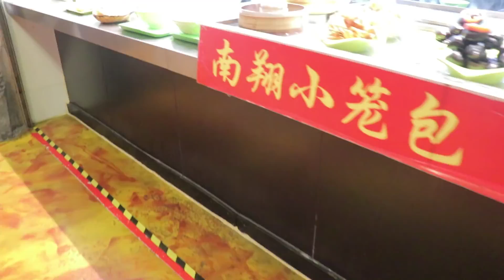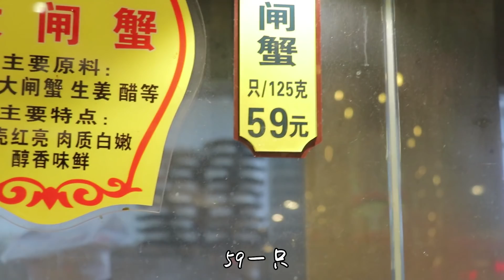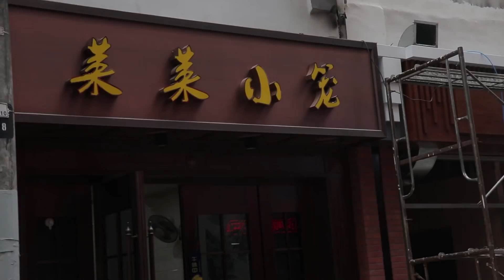上海城隍庙试吃“蟹黄灌汤包”，真的是难吃到不敢相信自己的味蕾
这个视频应该是上海系列的第一个视频才对，其实这次我去上海虽然是为了做一个推广活动，但主要其实是我想去上海看一看，玩一玩。要不然我都不去了。这VLOG就是一路随手拍，就七七八八剪出来，能够为大家排雷的就是，去上海千万不要去城隍庙吃东西了，真的是又贵又不好吃！